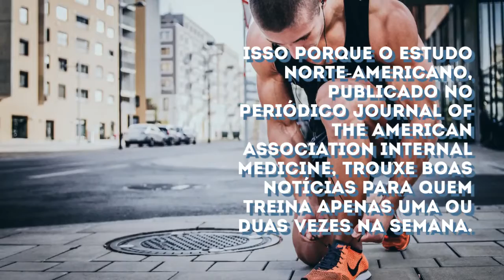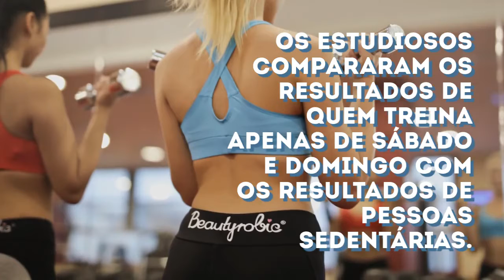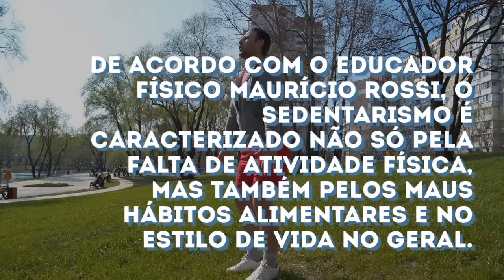Exercício só no fim de semana dá resultado